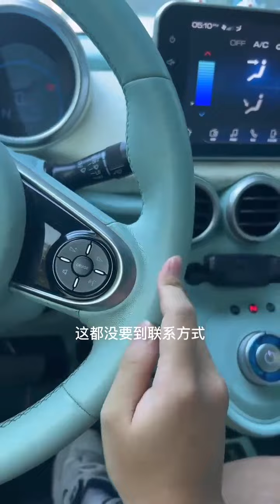遇见那个她 01 我的天，还好我跑得快，不然…..